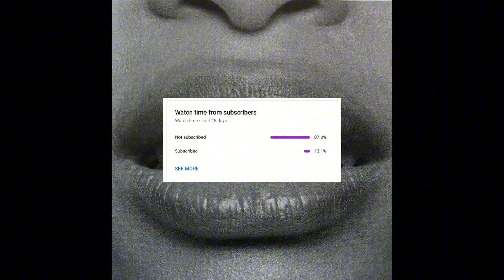[FREE] Cleo Sol x Erykah Badu Type Beat // “See Me”